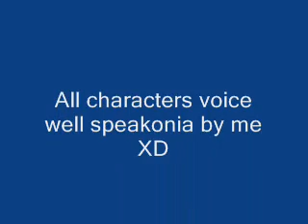Sonic show Ep.9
im using speakonia plz rate and comment